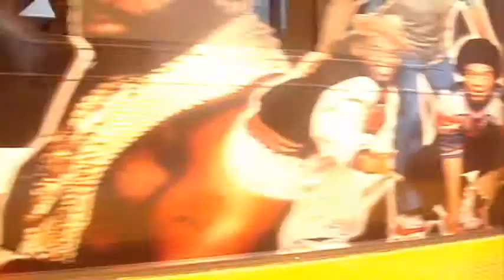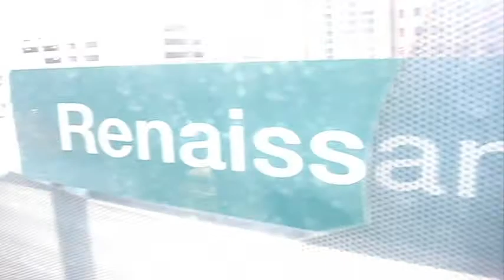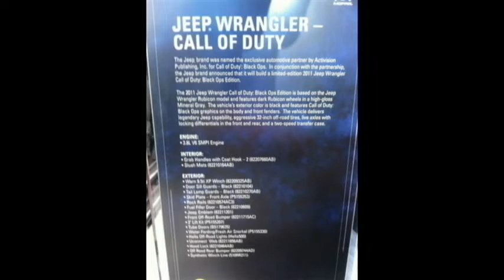Detroit Auto Show 2011 Documentary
my trip fourth trip to the auto show. this time i decided to record it. I am also from here and live 1 hour away from Detroit if u think that i dont live here and just came here to film a documentary.